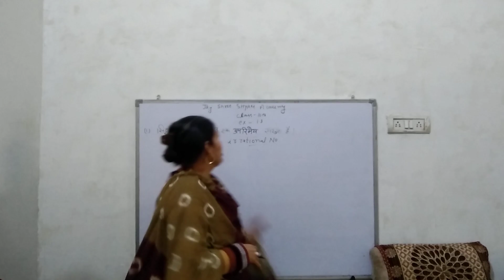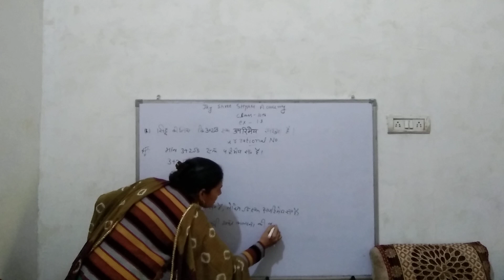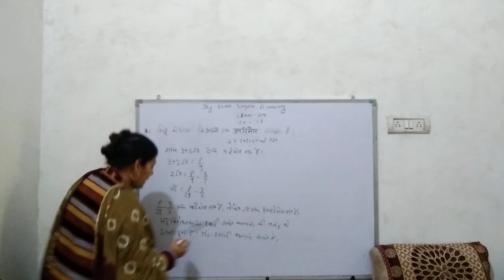class 10th ex. 1.3 que.1 solved to prove a number irrational number